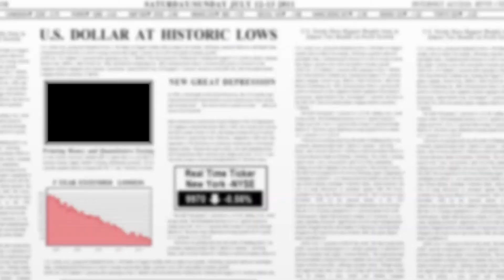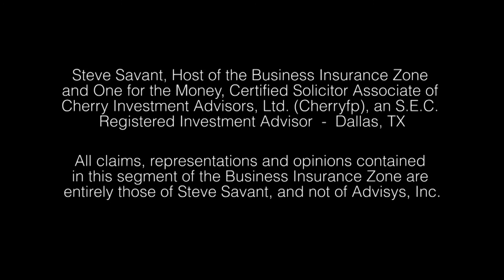Social Security Taxation/Planning (Income Tax Planning Series for 2013)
Presented by Brokers Alliance with guest co-host Ken Davis.
Social Security taxation on earnings has been part of wage withholding for all living Americans. The so-called retirement fund and/or promise to Americans by the government is the money myth of all time. Early in its implementation the government promised not to tax the benefits at retirement. However not only are they taxing social security, but the two-tier system of the provision income test, intentional or not, can expose up to 85% of benefits to ordinary income tax.

The capital gains trap is so insidious to seniors, that as they lower capital gain, tax is paid on long term gains, but the entire gain is used to calculate Social Security benefit taxation. Even most tax-exempt muni bond income, although tax-free by its issuing jurisdiction, is part of the provisional income test for Social Security benefit taxation.

The hosts address the punitive positioning of all forms of income for the provisional income test resulting in a stunning expose' on the real erosion of Social Security Benefits.